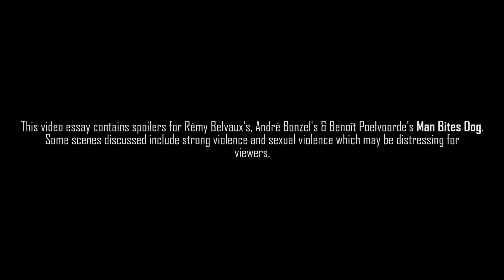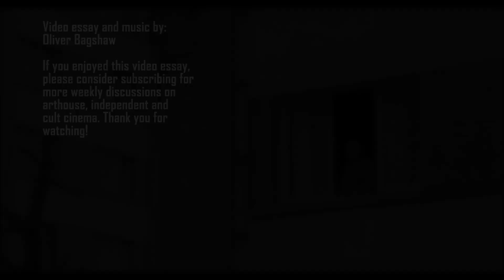Man Bites Dog - Voyeurism, Violence & Gallows Humour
This week's video essays focuses on the cult dark comedy Man Bites Dog. Effortlessly disturbing from the very beginning, while also remaining darkly funny, Man Bites Dog brilliantly walks a tonal tightrope between shocks and comedy that is bound to make audiences uncomfortable.